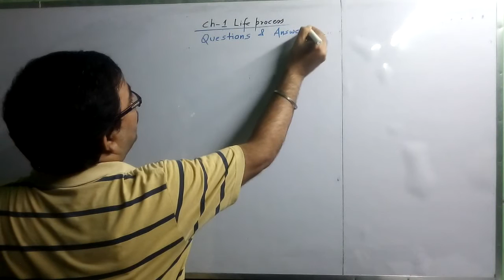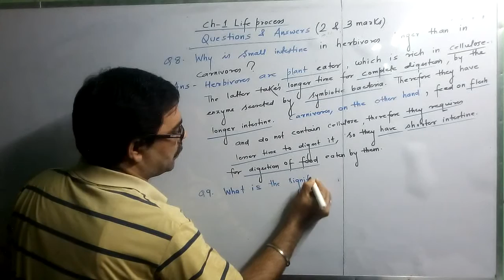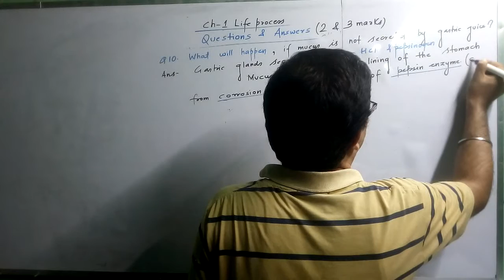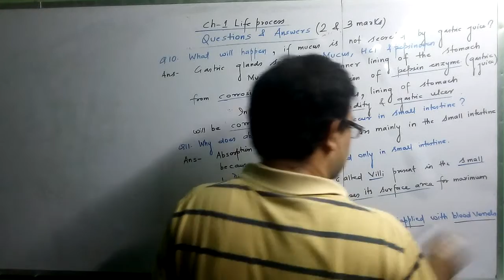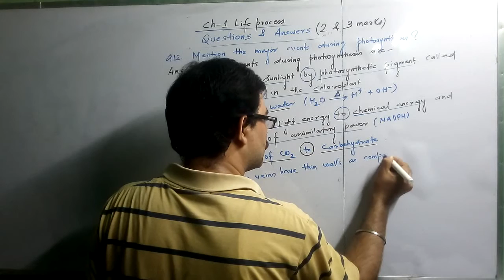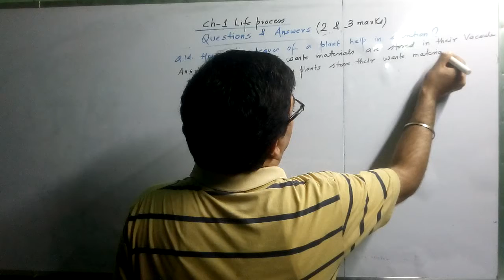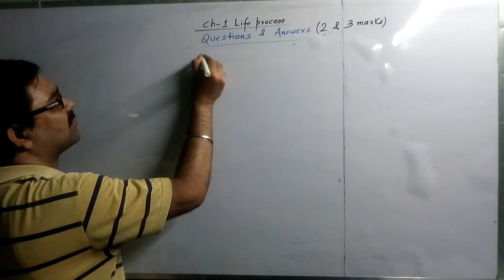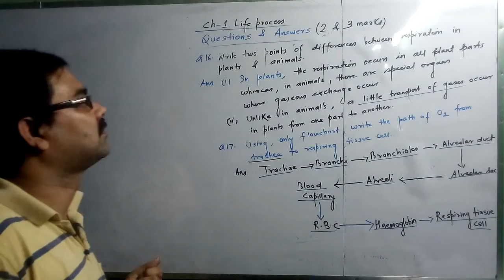LIFE PROCESS|| QUESTIONS AND ANSWERS|| PART- 4